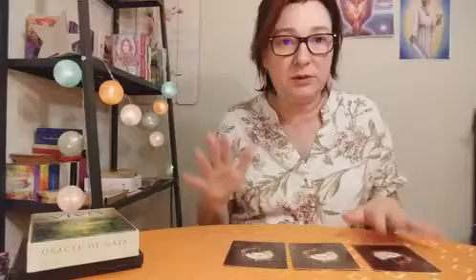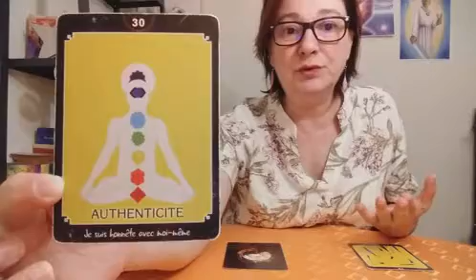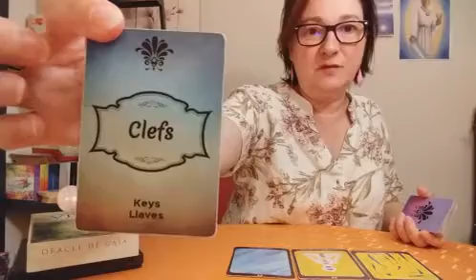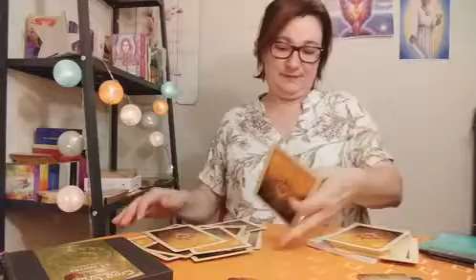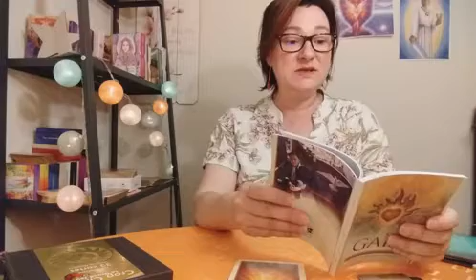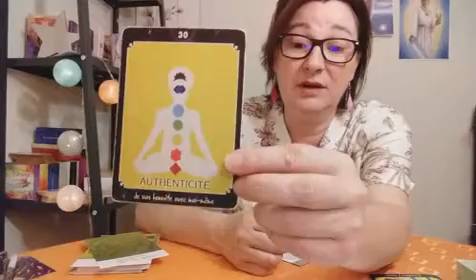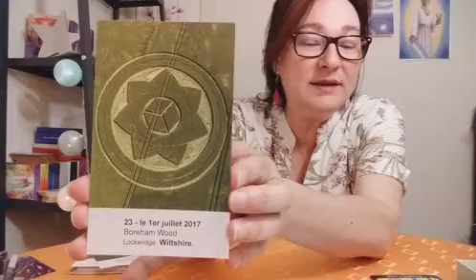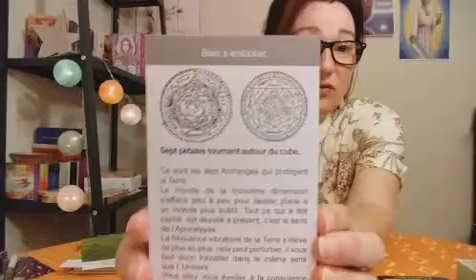Variusole - Aurevoir la 3D et Bonjour la 5D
A bientôt
Catherine